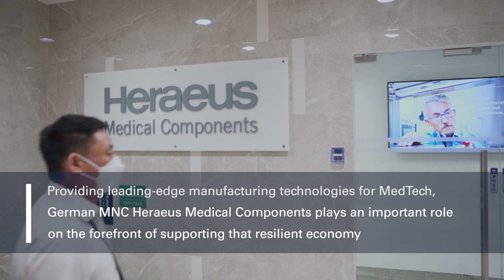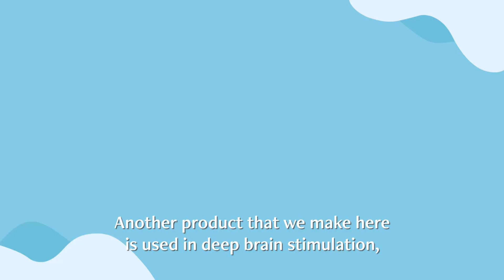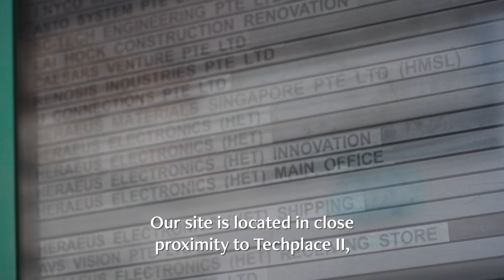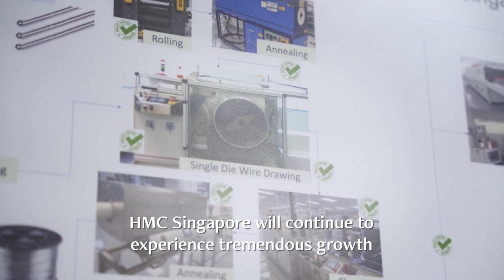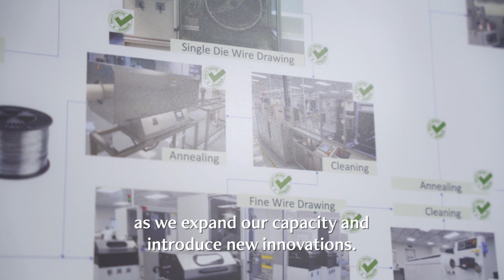Driving Singapore's Economy: Heraeus Medical Components, Innovates and Improves Lives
Today, the MedTech ecosystem is growing at a fast pace and Singapore is home to over 60 multinational MedTech companies operating as regional headquarters, manufacturing, or research and development. Heraeus Medical Components Singapore (HMCS), a subsidiary of the German technology giant Heraeus Group, is at the forefront of the medical components industry producing cutting-edge, quality medical components used in life sustainable devices to help improve lives.

“Our desire is to keep innovating to improve more lives. Here (at Heraeus), we can produce wires as thin as one-third the size of a human hair. The smaller we can make our wires, the more pain-free it is for our patients,” said Mr Eric Lee, managing director of HMCS.

Find out how the company transforms raw materials to the prototypes of market-ready medical devices and seeks to use its prime location at 53 Serangoon North Ave 4 to better serve needs of a growing Asian market.